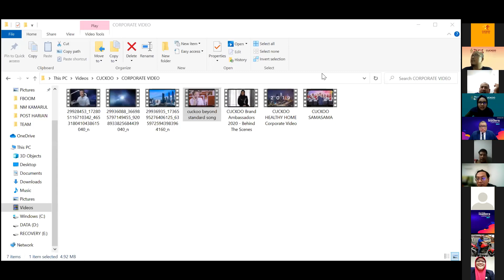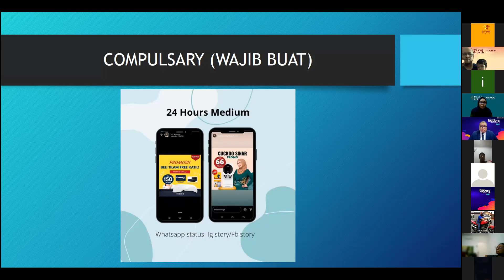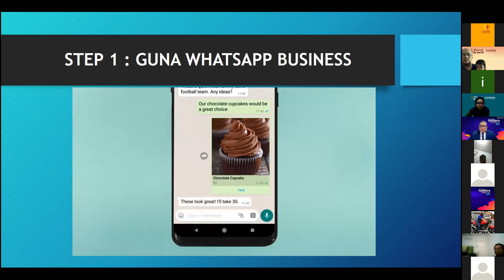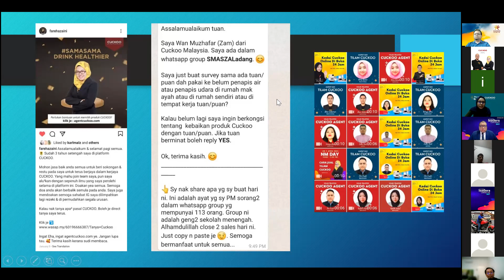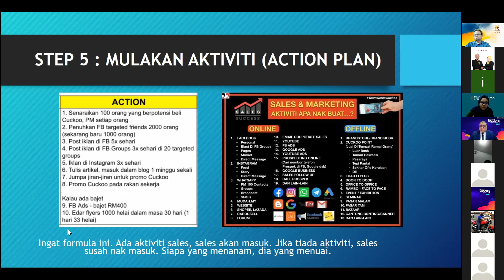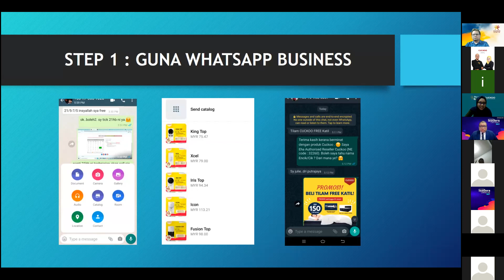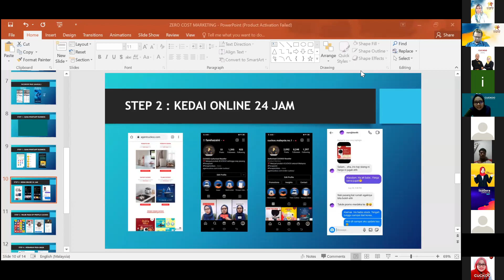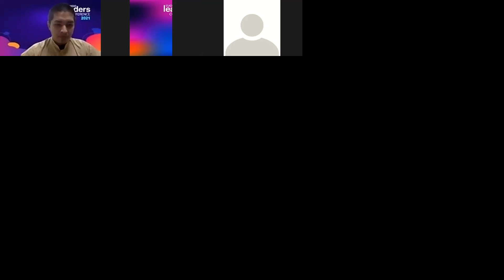CUCKOO_0 COST MARKETING by NE FAREHA